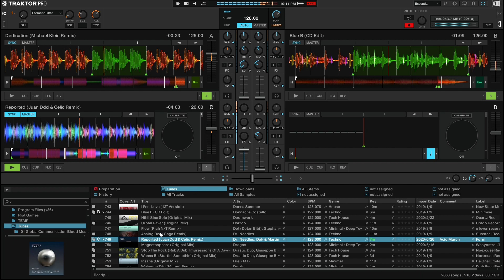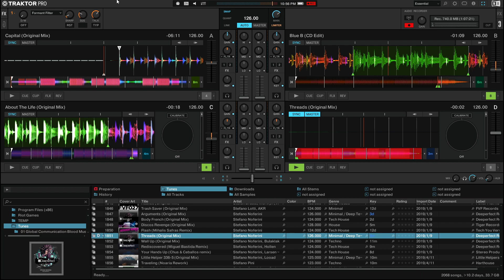Techno and Minimal Mix June 2020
Bit of a random grab-bag of tunes.

Sometimes (M. Rodriguez Remix) - Cold Room
Enigma (Original Mix) - Dino Maggiorana
Dedication (Michael Klein Remix) - Distale
Blue B (CD Edit) - Donnacha Costello
Reported (Juan Ddd & Celic Remix) - Dr. Needles, Dok & Martin
City Nights (Original Mix) - Drunken Kong
Capital (Original Mix) - Egoism
Paranormal Synth (Original Mix) - Enzo Tucci, Richard Cleber, Genny Effe
Rage (Original Mix) - Gabriele Strada
Picap (Original Mix) - George Privatti
Napule (Gaston Zani Remix) - Giuseppe Bottone
Voyage Tropical (Original Mix) - Giorgio Maulini
About The Life (Original Mix) - Giuseppe Martini, Greck B
Threads (Original Mix) - Stefano Noferini